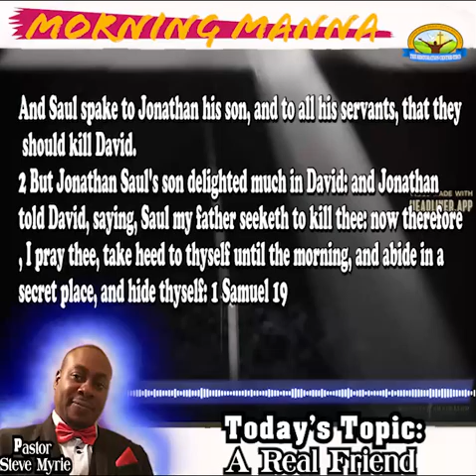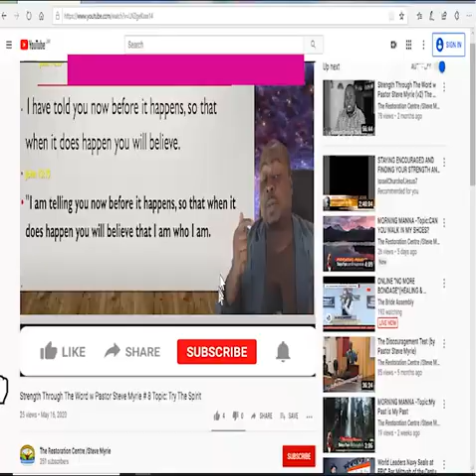MORNING MANNA -Topic:A Real Friend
Topic: A Real Friend